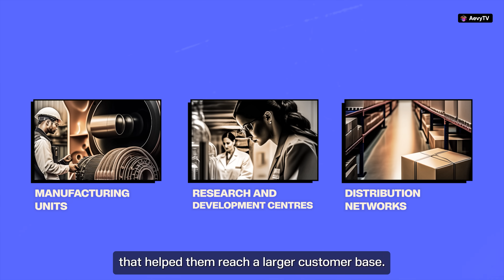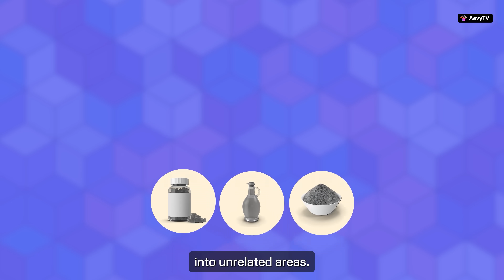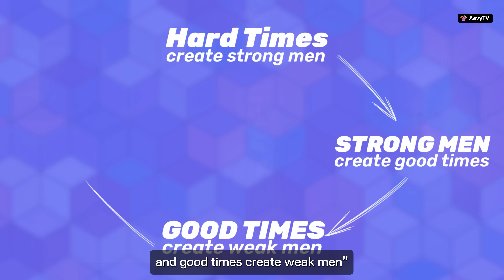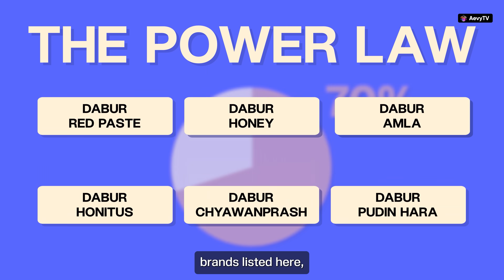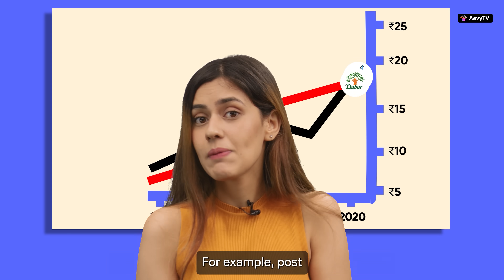Dabur: 0 to 10,000 Crores | Business Case Study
Dabur, a company with humble origins in Ayurveda reached a valuation of 100,000 crores. Today, we uncover the secret of the Legendary Brand Dabur. How did they make 10,000 crores a year.